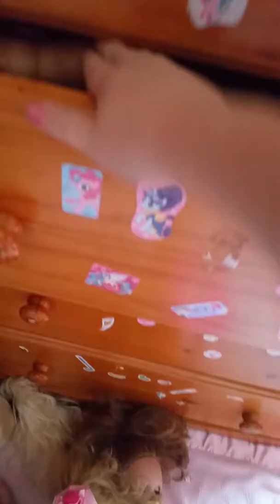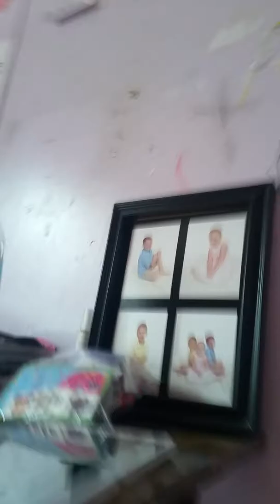The new slide!